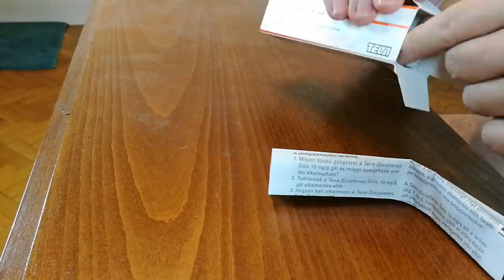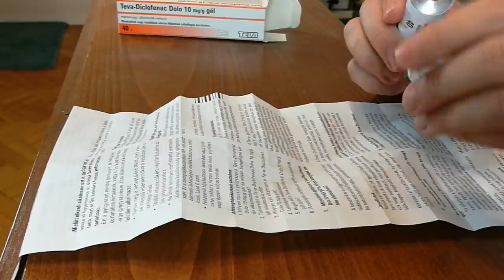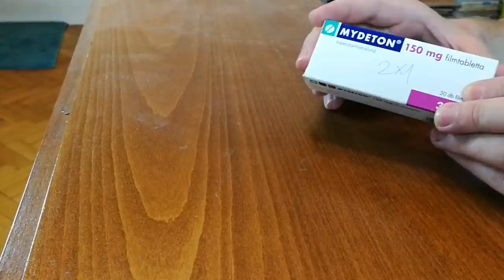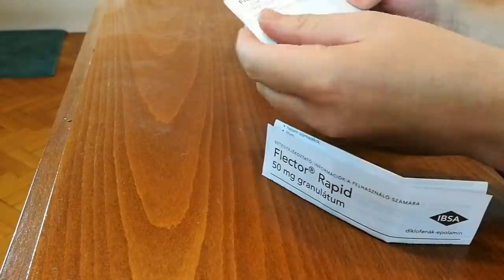Unboxing öregeknek | RbLc #034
Ezt a webizódot a fiatalkorom tapintható - csak óvatosan! - elmúlása ihlette. Meg valszeg túl sok Pajor Kristóf abszurd videót néztem egyhuzamban hanyattfekve, felpolcolt lábbal.

Természetesen a pocsék kompozíció is szándékos volt. Ööö. Persze.

Bár úgy lenne hiteles, ha ide betenném a termékek linkjét, de kettő ezek közül úgyis vényköteles. Úgyhogy dolo!